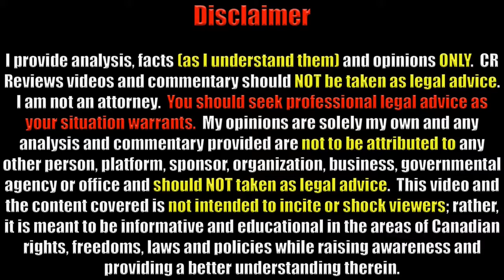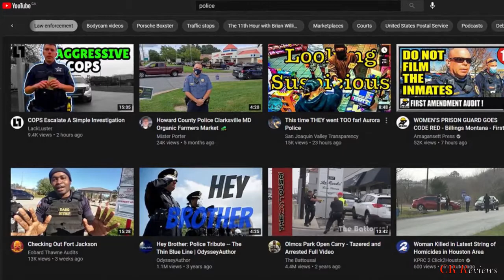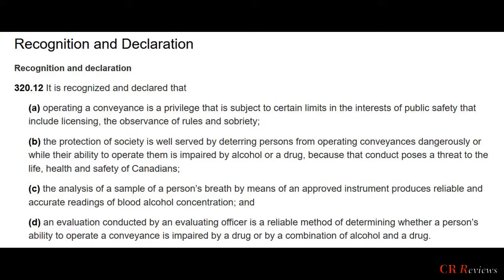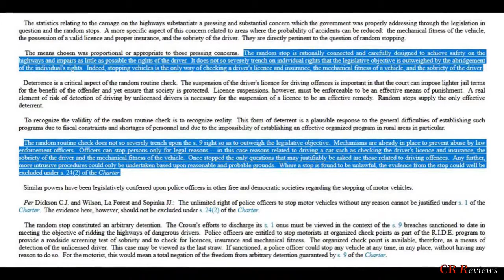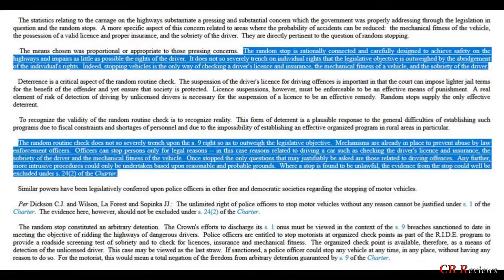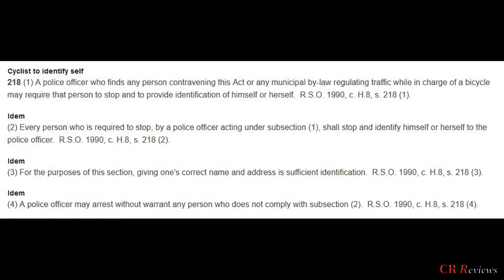Don't be this guy. Driver knows rights...FAIL!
We explore the finer details of Canadian rights, freedoms and our governing laws and policies.  We assess police, government and civil interactions, with a hope to illuminate the finer details of topics covered.  With an aim to educate and raise awareness, for all Canadians and visitors alike.

Videos and the content covered is not intended to incite or shock viewers; rather, it is meant to be informative and educational in the areas of Canadian rights, freedoms, laws and policies while raising awareness and providing a better understanding therein.

We assume no responsibility or liability for user comments.  The views and opinions of any such comments belong to the person(s) posting such comments only and cannot be attributed to any other person, platform, sponsor, organization, business, governmental agency or office, or taken as legal advice.

CR Reviews theme song is “New Hero in Town” created by Kevin MacLeod under Creative Commons License (CC BY 3.0) and is unaltered (although only a portion of the work is used).